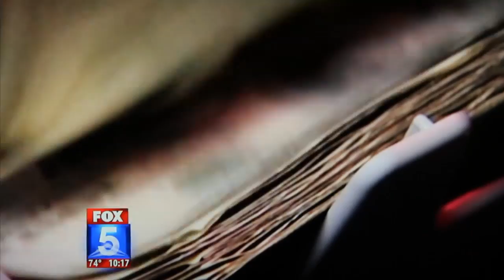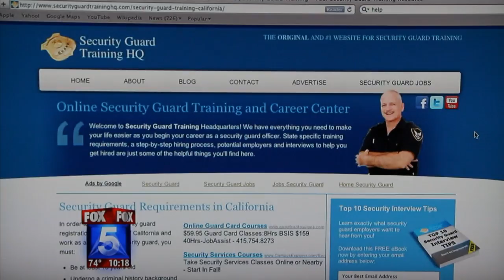Pat Flynn from SmartPassiveIncome.com on Fox 5 San Diego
- I was blessed to be featured in a spot on Fox 5 San Diego on September 5th, 2012.

Correction to the feature:

1) I was actually laid off from my architecture, not fired.
2) The book on the security guard training site is free. That's there to help grow my email list. I earn from that site primarily through advertising and the job board.

All good though. Thank you to Jaime Chambers and Jason Zuidema for reaching out to me for the interview!